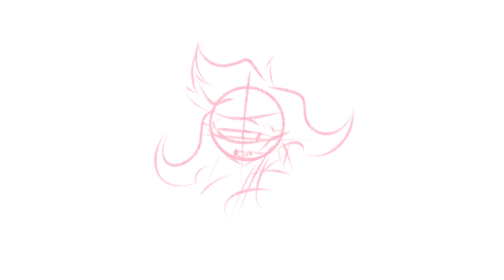Just one (Hazbin Hotel OC abandoned animatic)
Guess which frame I apparently didn't draw for